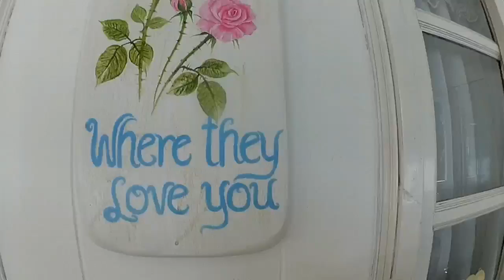A la rencontre d'une communauté /THAÏLANDE/Chiang Mai /Travel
See you soon Chiang Mai!